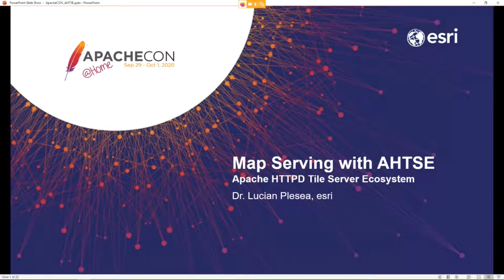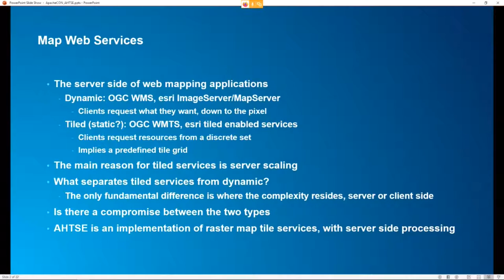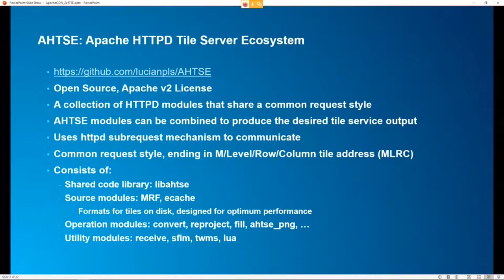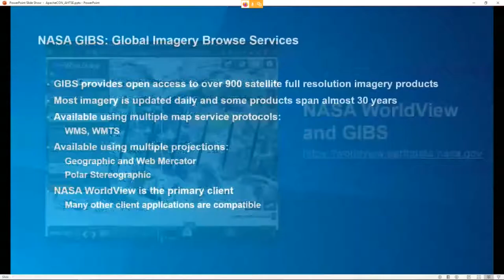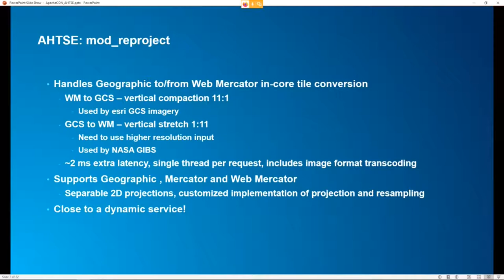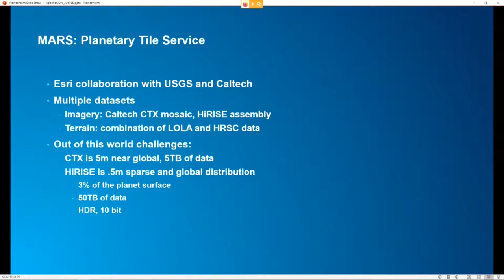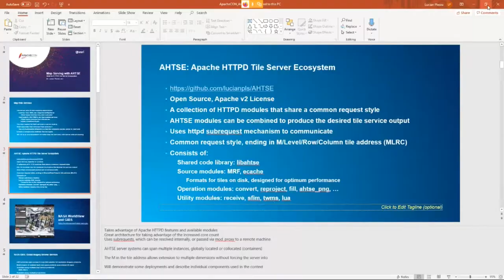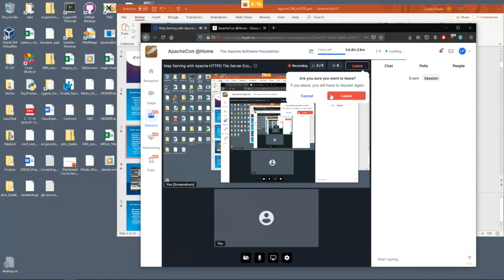Map Serving with Apache HTTPD Tile Server Ecosystem (AHTSE)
Dr. Lucian Plesea

AHTSE is a collection of Open Source Apache httpd modules that can be used independently or combined to implement high performance and scalable tile services. Developed for geospatial applications, AHTSE can be used for other domains that need fast pan and zoom access to large datasets. Geospatial web services compatible with the OGC WMTS, Esri REST and tiled WMS can be implemented. The tight integration with httpd results in exceptional scalability and reliability. The AHTSE development represents an evolution of the NASA original OnEarth server code. Examples of public services that use AHTSE are NASA's WorldView server Esri's Astro server and Esri's EarthLive server This session will describe the core AHTSE concepts, demonstrate some of the existing server instances and provide sample server configurations.

Dr. Plesea worked at NASA's JPL, where he was a pioneer in developing geospatial imagery using supercomputers and later transitioned to building geospatial web services. He built and maintained multiple generations of the well known JPL Onearth/OnMars/OnMoon geospatial image servers, and was involved in the early development of the NASA WorldWind system. Once the OnEarth server technology was adopted and transitioned to the NASA EOSDIS as the core server technology behind the WorldView client, Dr. Plesea transitioned to Esri, where his responsibilities include developing cloud architecture for the basemap geospatial services and develop cloud raster technologies. Dr. Plesea is also an active GDAL contributor and maintainer, and is the principal OnEarth and AHTSE developer.